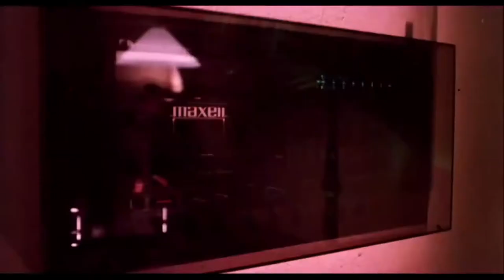maxell - Break the sound barrier 1001hifi​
maxell
Break the sound barrier